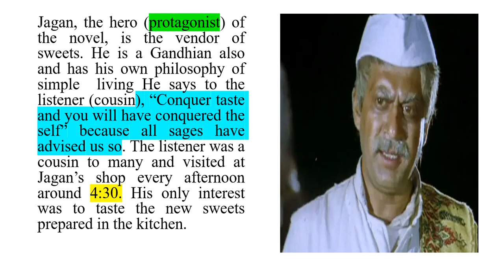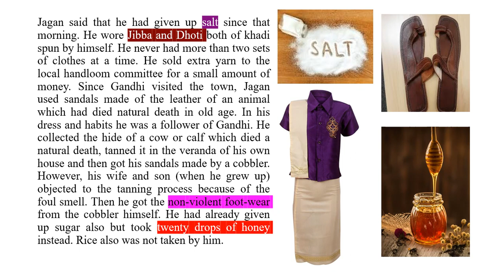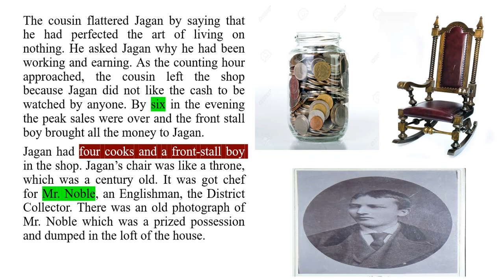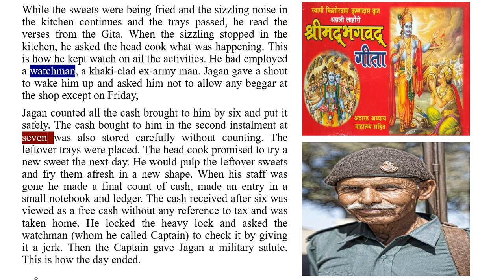The Vendor of Sweets by R.K. Narayan Ch- 1 Detail summary in Hindi For RPSC Ist grade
Plot summary of The Vendor Of Sweets explained in Hindi ,
Plot Overview of The Vendor Of Sweets explained in Hindi
Summary & Analysis of The Vendor Of Sweets explained in Hindi for UGC NET ,SLET, Pre. Ph.D.,M.A. English